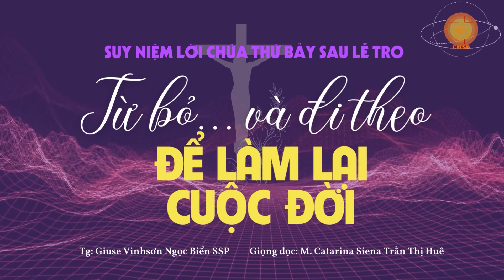SUY NIỆM LỜI CHÚA THỨ BẢY SAU LỄ TRO